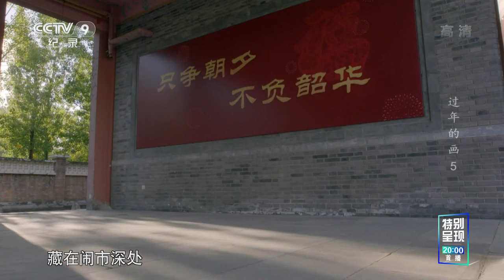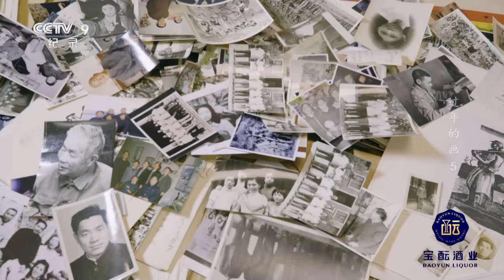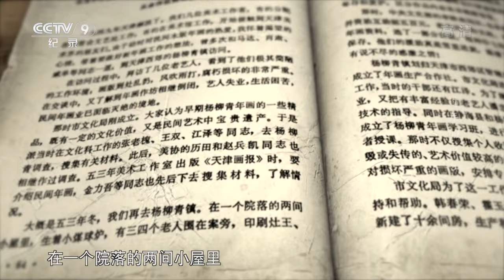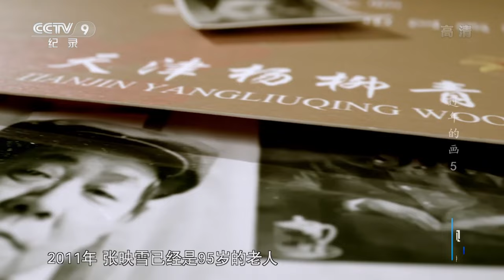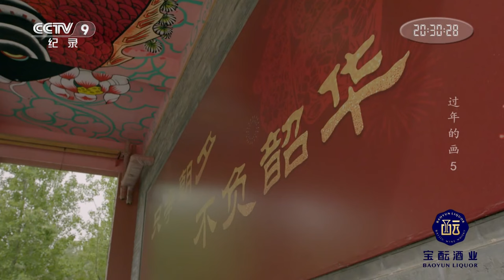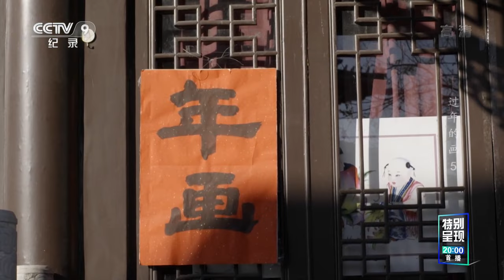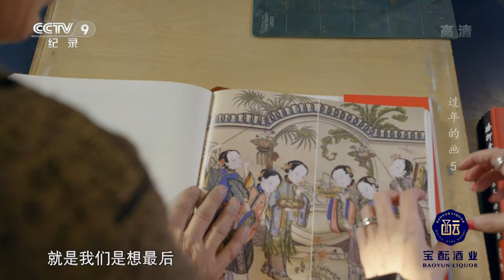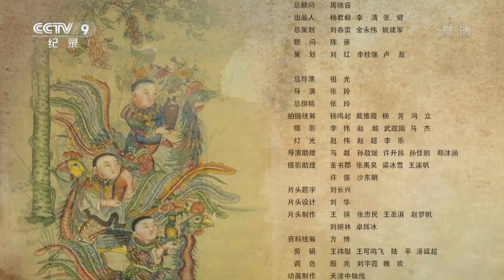《过年的画》第5集 让木板年画回家！看杨柳青木版年画如何枯木又逢春【CCTV纪录】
本期内容：天津杨柳青画社与所属的杨柳青木版年画博物馆并肩而立，王艳和小伙伴们尝试着用抖音的方式宣传杨柳青木版年画。王艳和她的师兄妹是画社的第五代传承人，与年画朝夕相伴，在王艳和师兄妹的眼里，神话、戏曲、年俗、生活，400多年历史的杨柳青木版年画，和中国人几千年的文化息息相关。

■□节目简介■□
该片是一部讲述第一批国家级非物质文化遗产代表性项目“杨柳青木版年画”前世今生的故事。采用人类学的视角，把杨柳青木版年画作为观察社会的样本，呈现了它的产生、发展、衰败、振兴的历史缘由和社会环境；讲述了古往今来那些与杨柳青年画结缘并影响着年画发展的人物故事；展现了杨柳青年画的教育功能、宣传功能、美育功能以及它的文化价值、美学价值和传播价值。